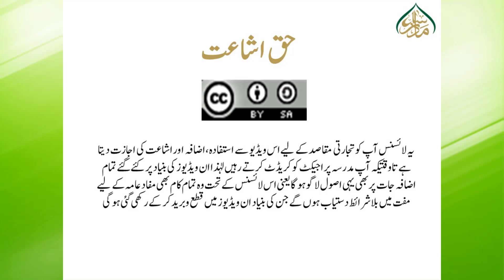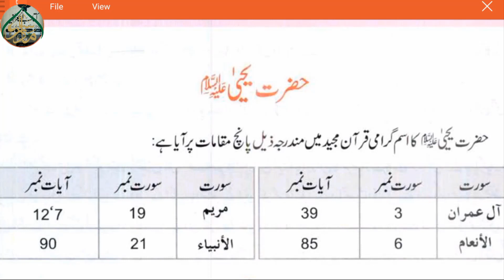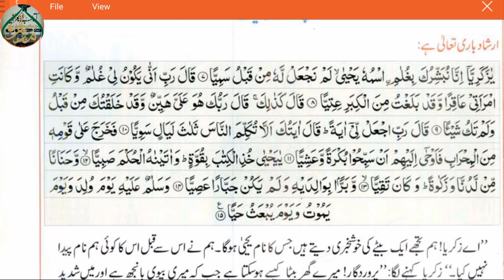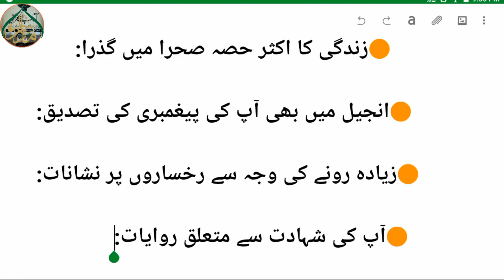KITAB- UL- JUGHRAFIA, BOOK 1, Ch 5, LEC 74, قرآنی جغرافیہ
حضرت یحییٰ علیہ السلام
  آپ گھر بیٹھے سیکھ سکتے ہیں قدرتی،سیاسی،تاریخی،معاشی اور قرآنی جغرافیہ۔دینی مدارس کے طلبہ اور طالبات کے لیے یکساں مفید